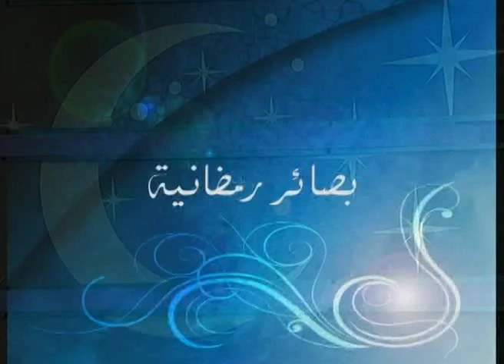عمر عبد الكافي - بصائر رمضانية 03 - تساؤلات عن النفس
عمر عبد الكافي - بصائر رمضانية 03 - تساؤلات عن النفس المطمئنة
لمزيد من الدروس للشيخ د. عمر عبد الكافي :